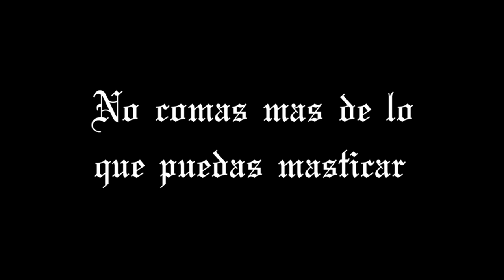THE MINI KNIGHT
Short animation in colaboration with a my good friend Eric.